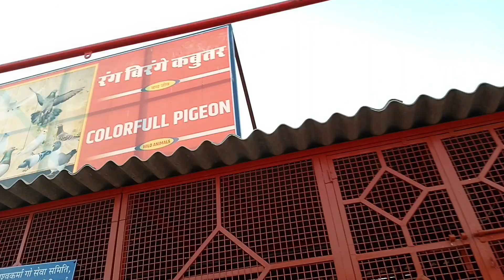विश्व स्तरीय गौ चिकेत्सल लोहड़ी पण्डित जी पार्ट 2